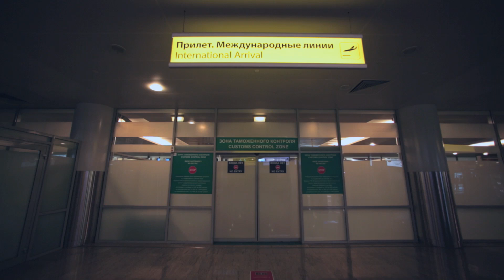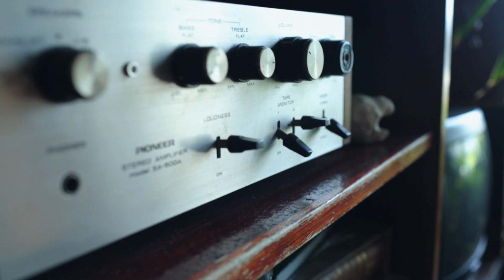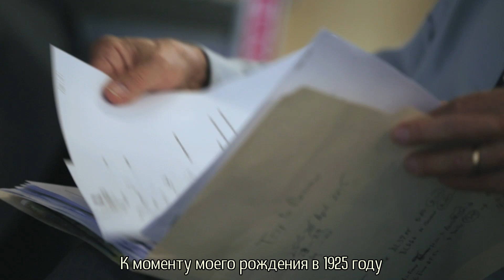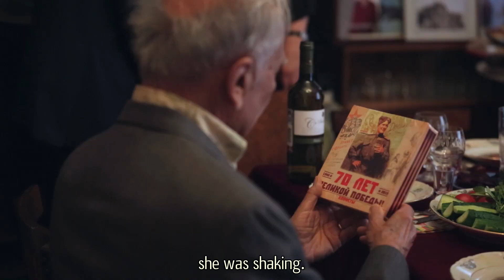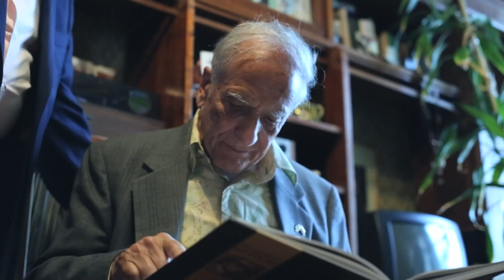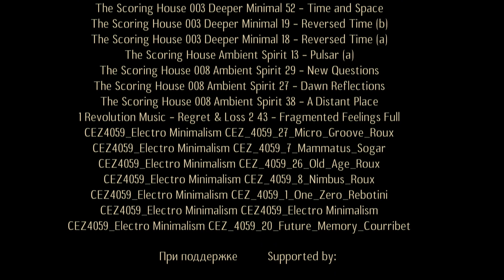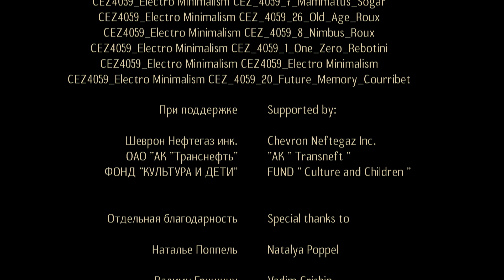Ivan and Frank